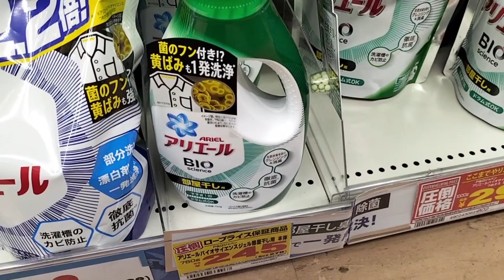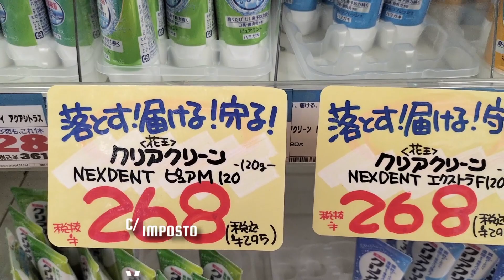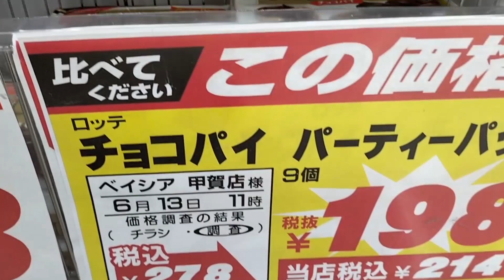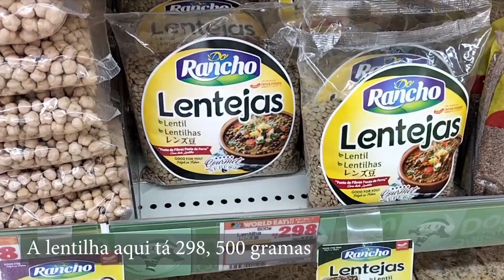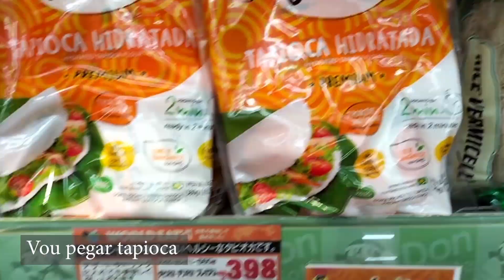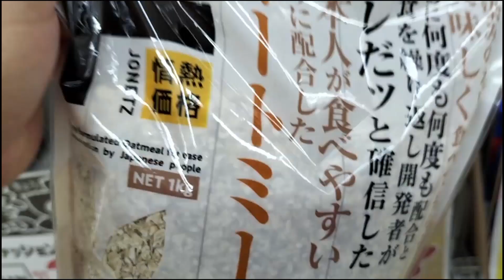COMPRAS NO DONKI: QUANTO PAGAMOS? COMO É O MERCADO JAPONÊS [MEGA DON QUIJOTE]?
Olá pessoal,
No vídeo de hoje continuamos mostrando como é viver no Japão.
Dessa vez, mostramos quanto custam alguns produtos no mercado japonês, mostramos um pouco como é o mercado Donki e também mostramos um pouco das ruas do Japão no caminho de casa até lá.

Foi a nossa compra do mês no Mega Donki, quer dizer, de duas semanas, já que vamos lá 2 vezes por mês. Mas alguns produtos são pro mês todo.

Por enquanto vamos no Donki de bicicleta, então não dá pra comprar muitas coisas. Mas logo isso vai mudar!

Se você ainda não nos conhece, prazer.
Bem-vinda ou bem-vindo ao nosso canal!
Somos a Julia, o Douglas e o Noah.
Aqui falamos sobre viagem e também sobre vida no Japão.
Se você ainda não é inscrito no canal, se inscreve e aperte o sininho pra receber notificações dos próximos vídeos.
Estamos só começando nossa jornada aqui na terra do sol nascente e tem muita coisa pra mostrar. Então, vem com a gente!!!

* PARA ENVIAR DINHEIRO DO JAPÃO PARA O BRASIL (OU DE/PARA QUALQUER OUTRO PAÍS) FAÇA CADASTRO NA WISE COM O NOSSO